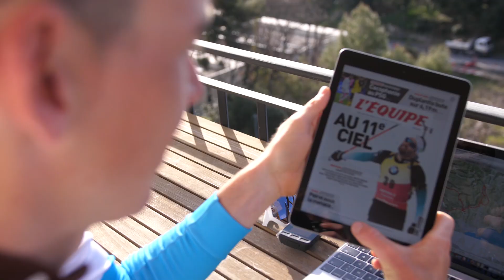🎬 DERRIÈRE L'OBJECTIF - SAISON 2 - EPISODE 2 : Romain Bardet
Saison après saison, Romain Bardet a constamment progressé au sein de l'équipe pour devenir l'un des meilleurs coureurs du peloton.

Il revient sur sa transition en 2019 et se projette vers l'avenir.

(Images tournées en février 2020)

📽 Our shared goal - Season 2 - Episode 2

Season after season, Romain Bardet has kept improving to become one of the best riders of the peloton.

He comes back on his last season and explains his plan for the future.

(Images produced in February)

allezALM - © ALM / KBLB